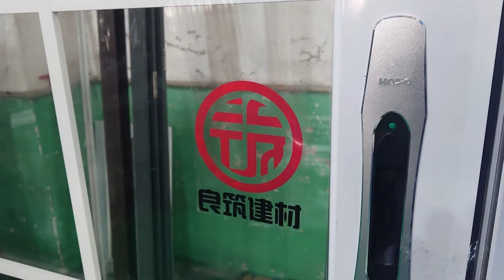three tracks aluminum sliding window with grill design